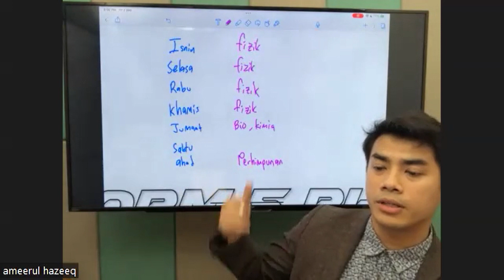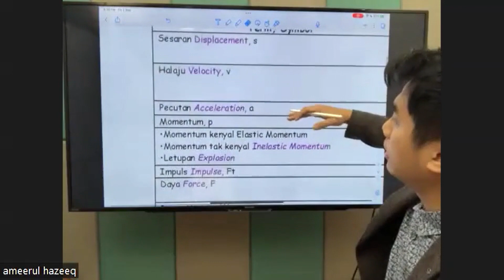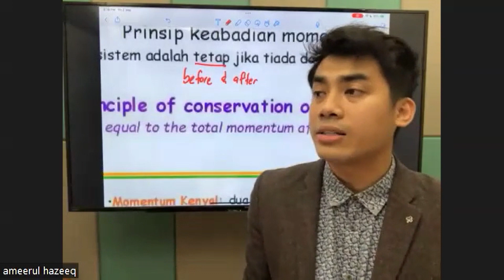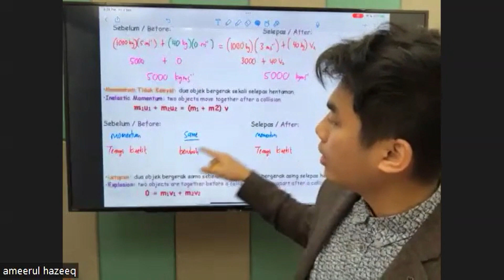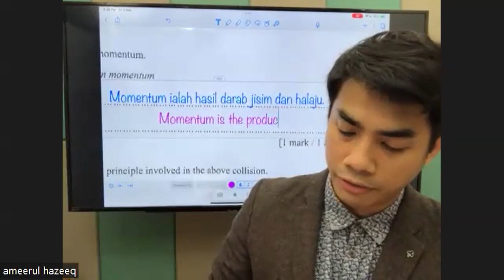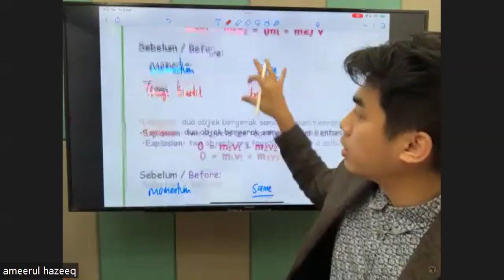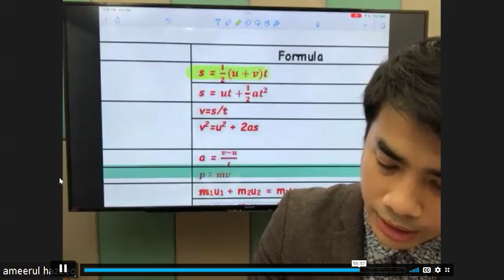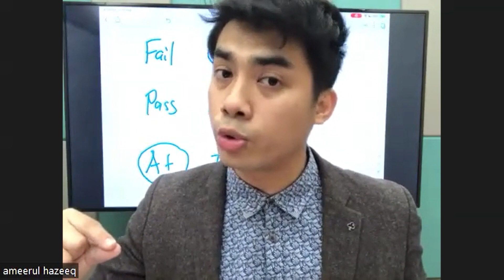FIZIK TG4 BAB2 FORCE AND MOTION SUBTOPICS 25;28 MC+